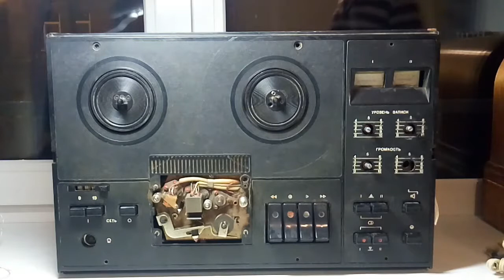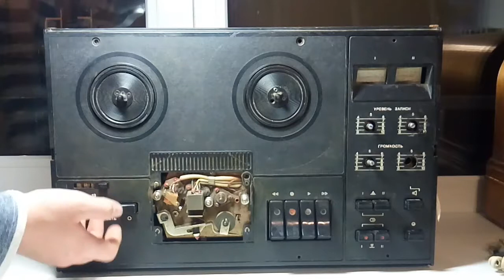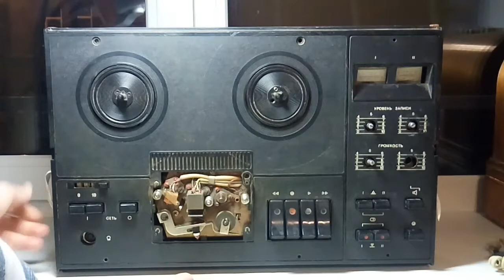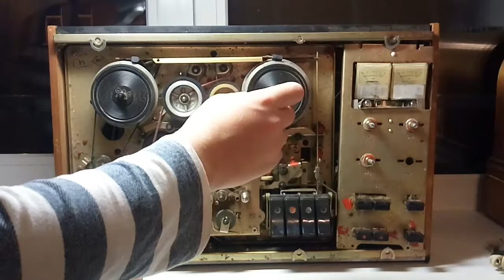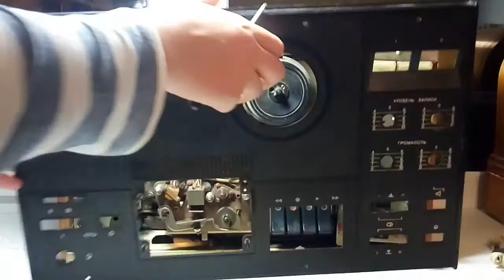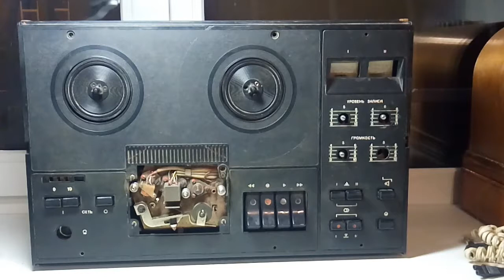Магнитофон Эльфа 202-2 или волк в овечьей шкуре. Часть 1,разговорная.